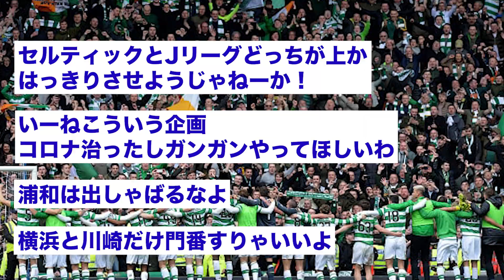【速報】ついにセルティックとJリーグどっちがレベル高いか決まりそうwww【2ch】【サッカースレ】